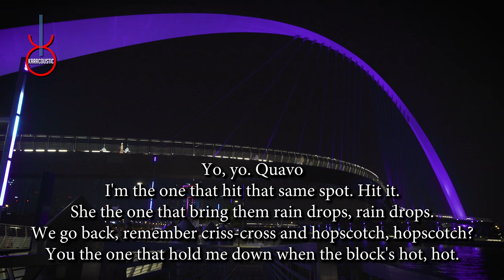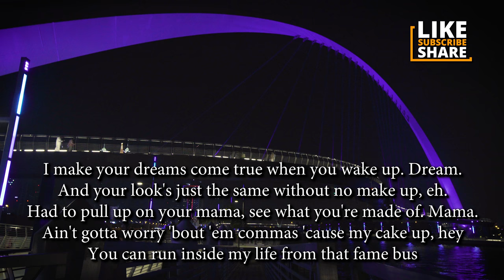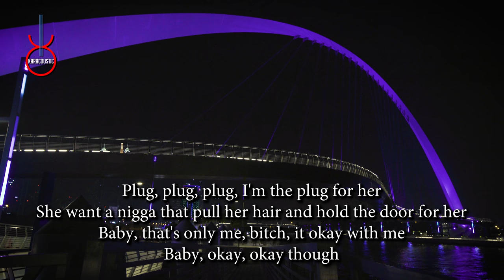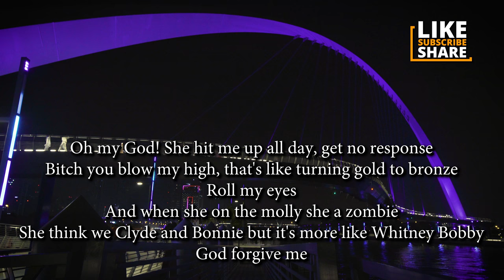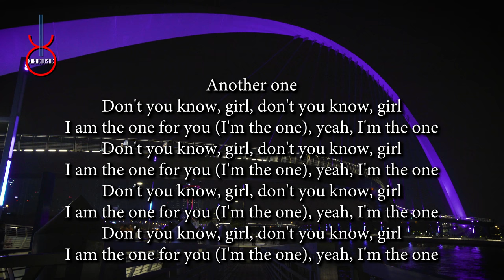Im the One by DJ Khaled Acoustic Guitar Backing Track | Acoustic Karaoke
Im the One by DJ Khaled An acoustic guitar backing track produced by Karacoustic Songs. This track is available in Lossless and MP3 format that you can download